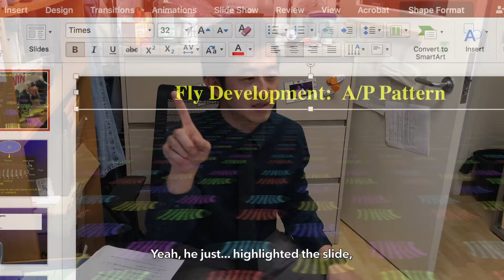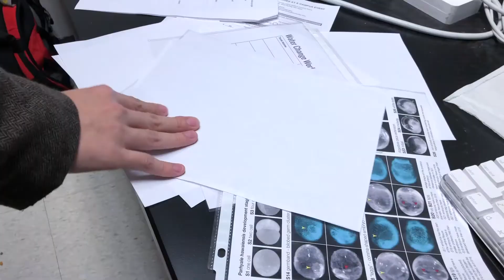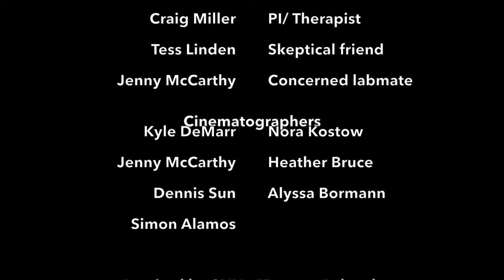Comic Sans (MCB Follies 2018)